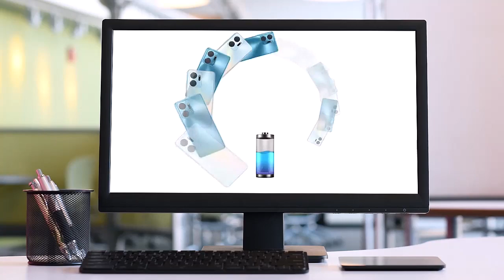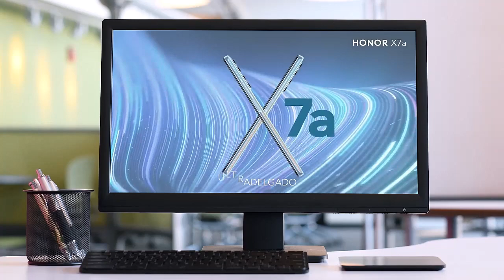Honor X7A Lo que tienes que saber | Noticias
El HONOR X7a es un smartphone con una pantalla IPS LCD de 6,74 pulgadas, resolución HD+ de 1600 x 720 píxeles y tasa de refresco de 90 Hz. Cuenta con una batería de 5330 mAh que dura hasta 2,5 días de uso si te gusta el contenido dale un buen me gusta  a este vídeo, subscríbete y pícale a la campana para que recibas las notificaciones de cada vez que subo un nuevo vídeo.

See ya